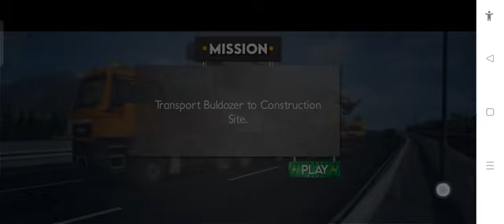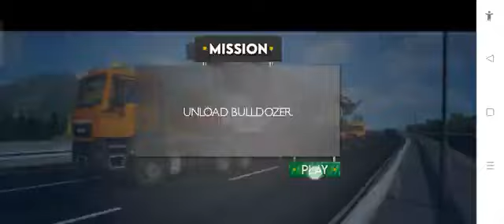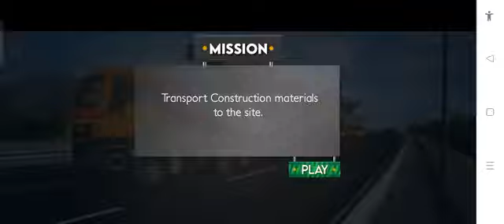Long Trailer Truck Transporter Excavator | Construction Vehicles Delivery | Mobile Mastery Gaming